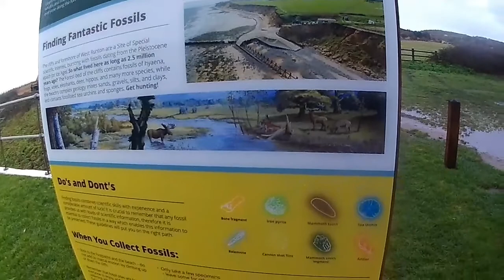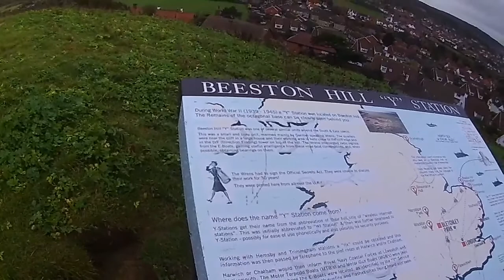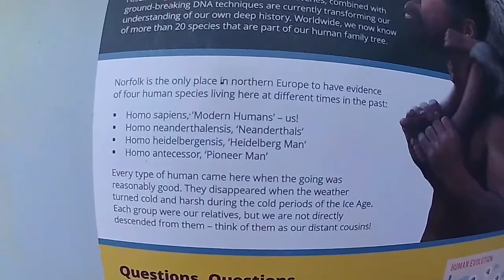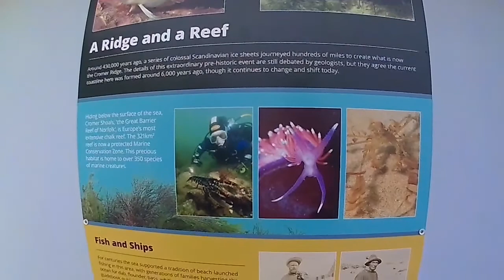Cromer Adventure in November Day 3. Walking Part of The Norfolk Coastal Path.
Walking from the Cromer Lighthouse to Sheringham. Windy fine soaking rain all the way there. I nearly gave up.